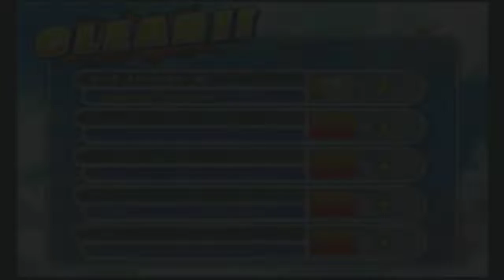Dragon Ball Z Budokai Tenkaichi 2 Part 16